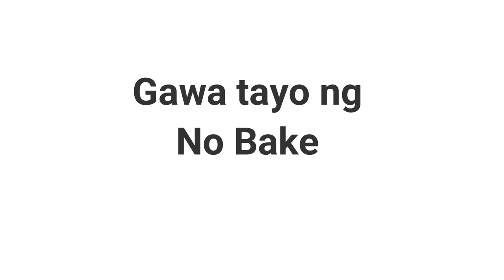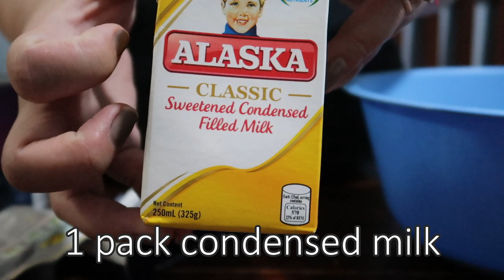GUMAWA AKO NG NO BAKE BLUEBERRY CHEESECAKE (VLOG#99) | Kristina Manuel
Filmed: Nov. 3 & 5 2019

No Bake Blueberry Cheesecake

In this video, I multiplied the ingredients by 2. I'm also using a 9 inch spring form pan.

Ingredients:

1 cup crushed graham crackers
1/4 butter
1 pack cream cheese
1 pack all purpose cream
1/2 tbsp Mr. Gulaman unflavored
1 pack condensed milk
1 egg
1 can Blueberry filling (blueberry jam will do)

Editing App:

Wondershare Filmora